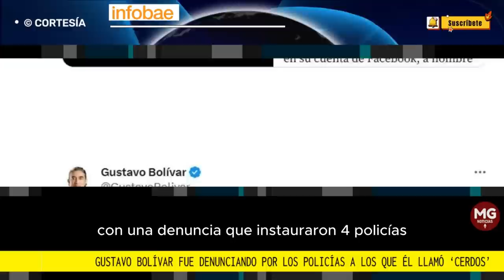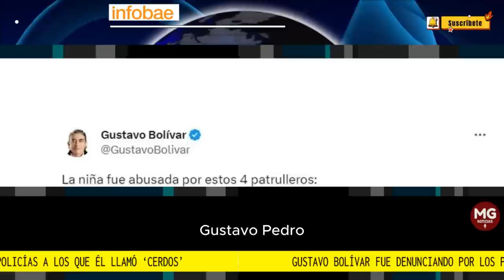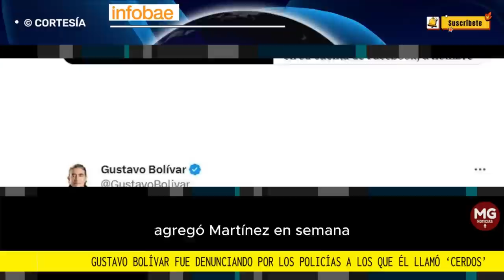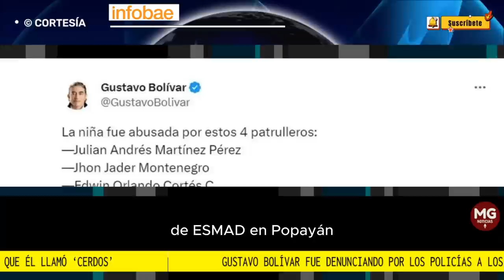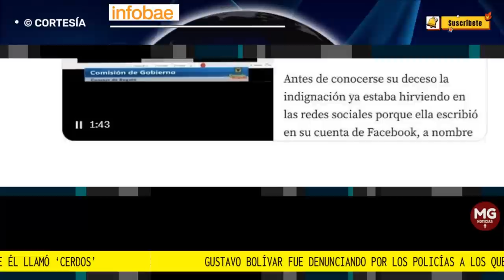UN NUEVO LÍO PARA GUSTAVO BOLIVAR 🔴 DENUNCIA POR CALUMNIA POR POLICIAS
Aparte de la demanda que cursa en contra de su candidatura para ser alcalde Mayor de Bogotá, y que aceptaron en el Consejo Nacional Electoral (CNE), al exsenador del Pacto Histórico, Gustavo Bolívar, le surgió otro lío en su carrera para dirigir los destinos de la capital colombiana...
FUENTE INFOBAE